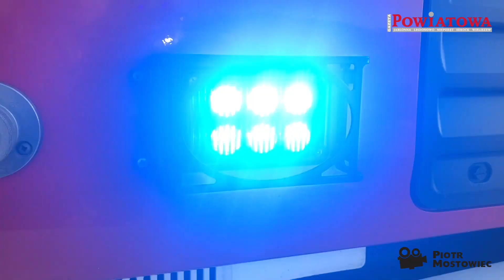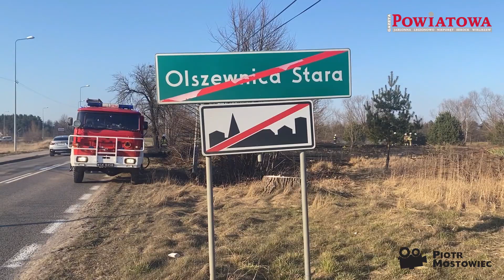Pożary traw. Liczne akcje strażaków z terenu powiatu legionowskiego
Pożary łąk i nieużytków to coroczna wiosenna plaga. Dziesiątki interwencji strażaków, dziesiątki tysięcy złotych wydanych na działania, których w większości można było uniknąć.